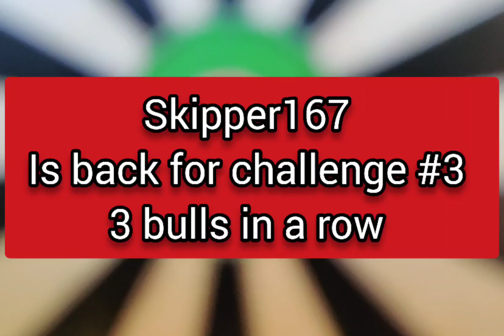I finally got it Darts challenge#3 three bull's in a row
also on

 tic tok and Reddit @skipper167
 and now on twitter @ skipper167darts